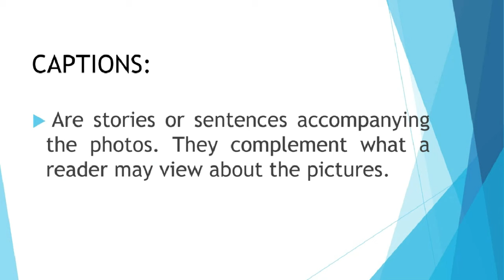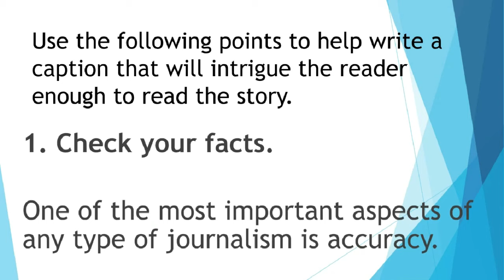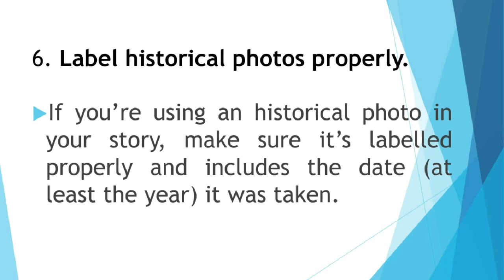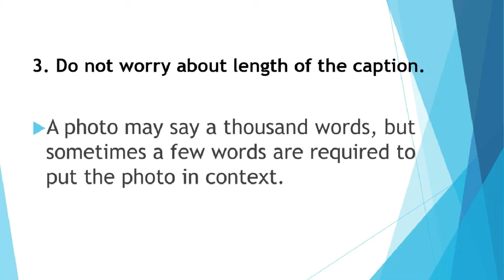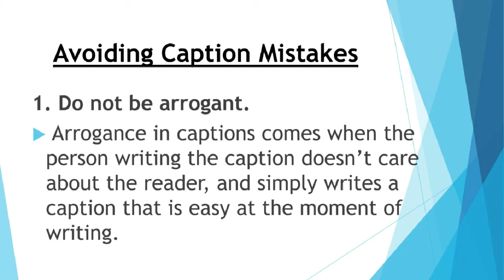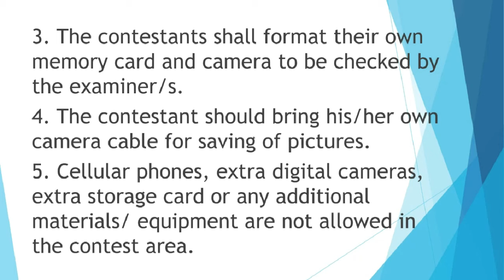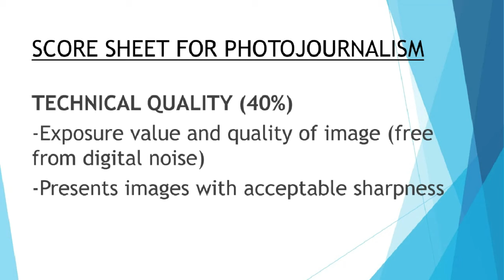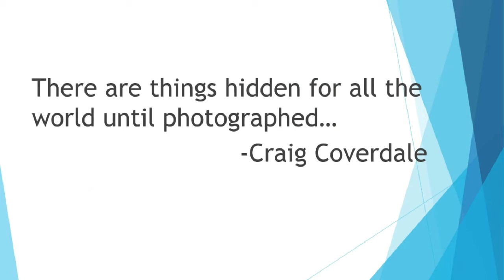Photojournalism Captioning Guide for National School Press Conference 2024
A guide for photojournalists on how to properly caption photos in preparation for the National School Press Conference competition.

0:00 Introduction
0:23 CAPTIONS ARE OF THREE PARTS
2:23 Writing the Captions
4:26 Use the following points to help write a caption that will intrigue the reader enough to read the story.
6:08 Describe something that isn't obvious.
7:30 Do not start a caption with certain words.
10:27 4. Identify the main people in the photo.
10:49 Be as specific as possible.
12:09 Label historical photos properly.
12:42 Use the present tense in captions.
13:26 Avoid humor when the photo isn't intended to be humorous.
16:04 Avoid making judgmental statements.
17:02 Do not worry about length of the caption.
17:36 Write in a conversational language.
18:30 Include unessential story items in the captions.
19:00 Determine what punctuation should be used.
19:44 Simplify descriptions in subsequent captions.
20:43 Considering using a caption-writing formula.
22:29 Avoiding Caption Mistakes
23:26 Avoid making assumptions.
23:58 Make sure you aren't sloppy.
24:39 Remember that what you print is considered fact.
27:09 A. Preparation
28:15 3. The contestants shall format their own memory card and camera to be checked by the examiner/s.
29:38 B. PHOTO SHOOT, UPLOADING AND CAPTIONING
31:38 3. Contestants are allowed to take unlimited shots but will submit five (5) possible photos with caption for the given theme and the control shot.
34:06 Caption sheets (with lines and margins) will be provided by the NTWG.
35:25 SCORE SHEET FOR PHOTOJOURNALISM
35:52 COMMUNICATIVE QUALITY (40%) ►Shows clear and specific idea/s or angle connected to the theme or topic.